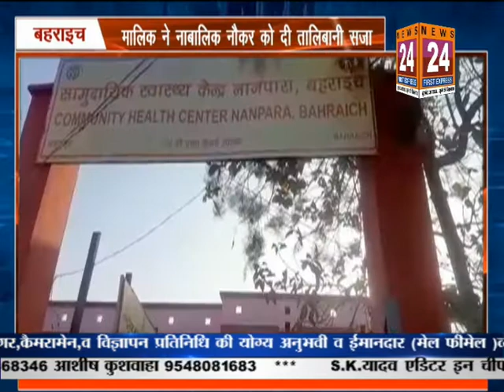Uttar Pradesh Bulletin | News 24 First Express